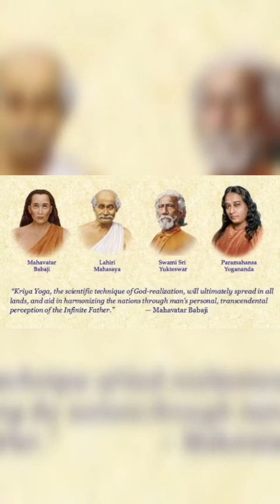Sevayatan satsang ashram || সেবায়তন আশ্রমের প্রার্থনা সংগীত।।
কন্ঠে : আশ্রম আচার্য স্বামী বিরজানন্দ গিরি মহারাজ ও সম্প্রদায়
আশ্রম: ঝাড়গ্রাম সেবায়তন সৎসঙ্গ মিশন